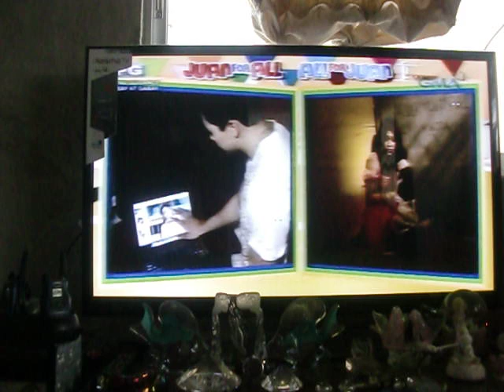eat bulaga sept 9 2015 angpaghahanap kay yayadub.